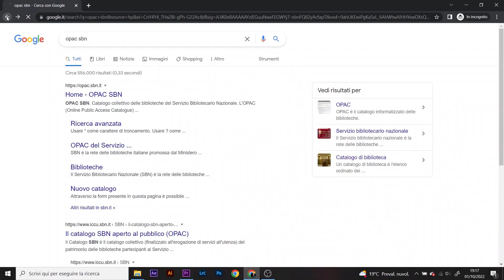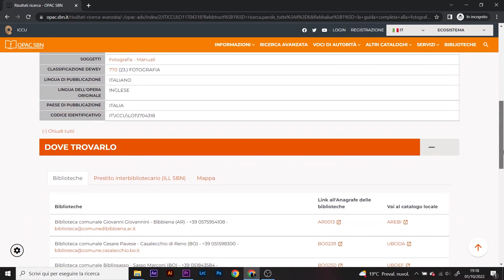Libri Fotografia Primo Libro per Studiare la Fotografia Senza Buttare Soldi ITA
Dopo due anni e mezzo che studio e pratico la fotografia, ho deciso di condividere in un video, quali solo le caratteristiche che deve avere un libro per iniziare a studiarla.